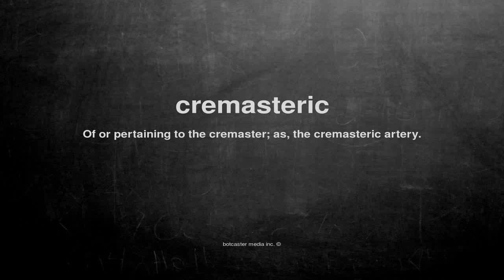What does cremasteric mean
What does cremasteric mean in English?